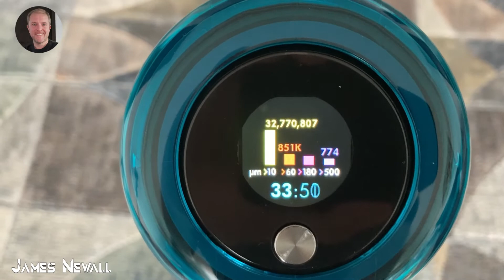Dyson v15 vs v11 Review: Dyson's BEST Cordless Vacuum Cleaners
The Dyson V15 Detect and the Dyson V11.  What are the differences between them and is the Laser Slim Fluffy cleaner head and the Particle Detection System found in the V15 really that much better than the V11?  Watch this review to find out!

00:00 Dyson V11 Absolute and Dyson V15 Complete Introduction
00:50 1 - Unboxing
01:53 2 - Dyson V11 Overview and Different Models
02:42 3 - Dyson V15 Overview and Different Models
03:44 4 - Power Difference
04:12 5 - Light Pipe
04:20 6 - Run Times
04:39 7 - LCD Control Panel | Different Power Modes
04:57 8 - Dyson V15 Particle Detection System
06:03 9 - Laser Cleaner Head
07:01 10 - Is the Laser Cleaner Good?
07:23 11 - V11 & V15 Soft (Laser) Cleaner Heads
07:51 12 - V11 & V15 Compared Side by Side
09:22 13 - Are They Any Good?
09:47 14 - Downsides
10:33 15 - Summary

[James Newall is a participant in the Amazon Services LLC Associates Program, an affiliate advertising program designed to provide a means for sites to earn advertising fees by advertising and linking to Amazon.com and Amazon.co.uk]